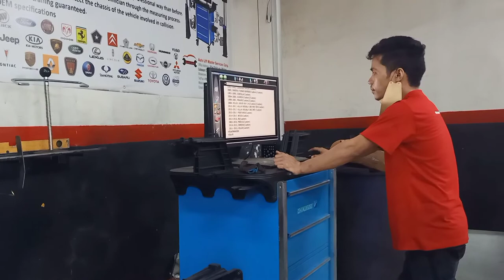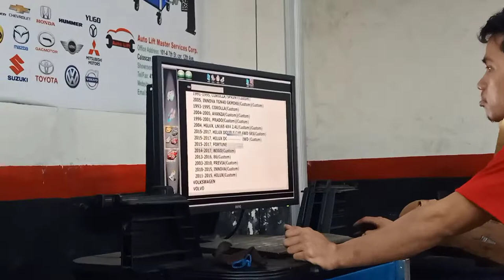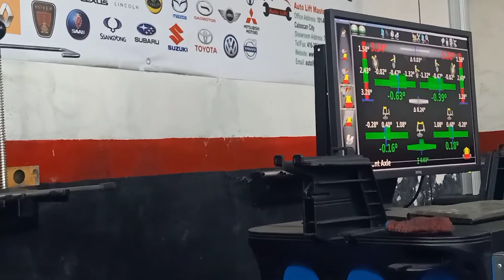Maintenance (Tire rotation, wheel balancing and alignment, MAF sensor and throttle body cleaning)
Car maintenance:
1. Tire rotation
2. Wheel balancing
3. Wheel alignment
4. Throttle body and MAF sensor cleaning